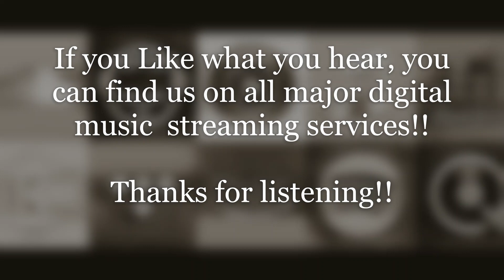Spring Break (Instrumental) Jesse Lee Smith & Juise